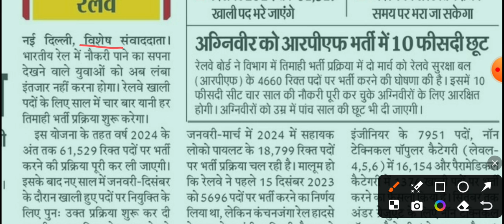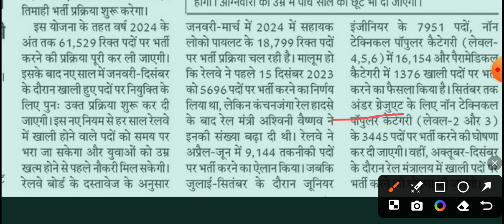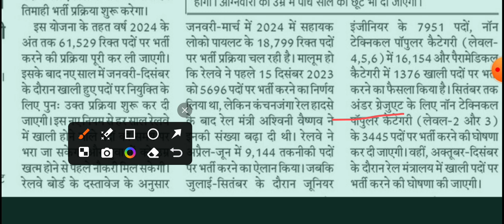Railway NTPC 2024 Recruitment Notice | 20000 पद पर बहाली September में